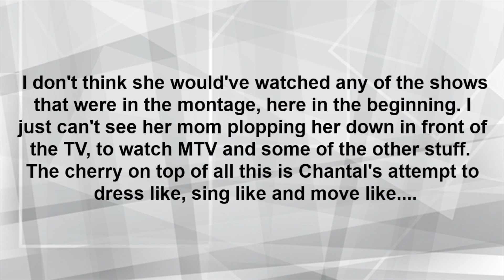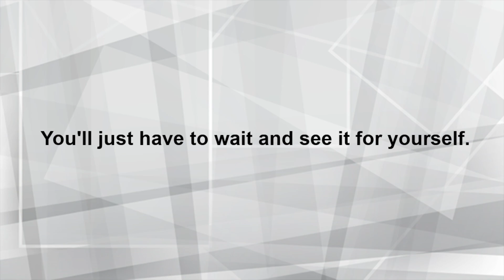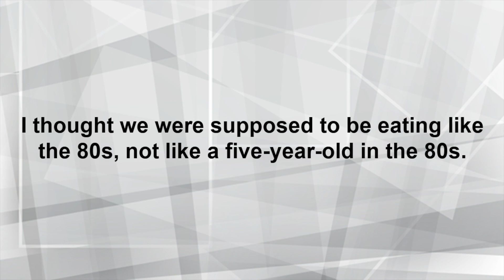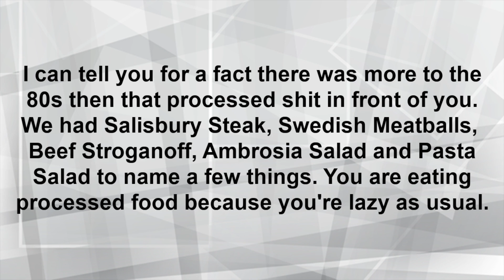Foodie Beauty Eating Like A 5 Yr Old In The 80s Mukbang | Reaction